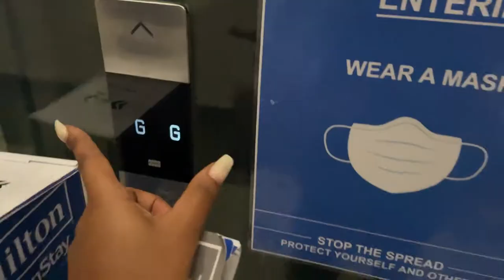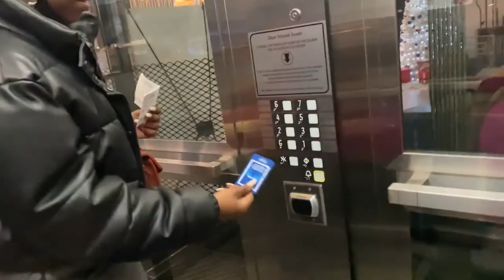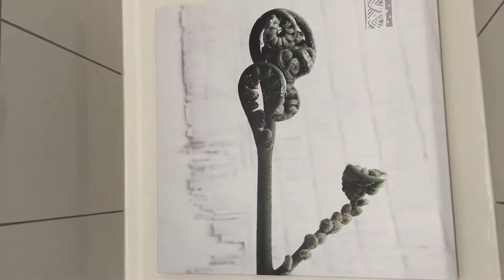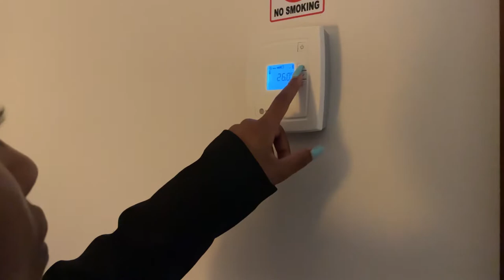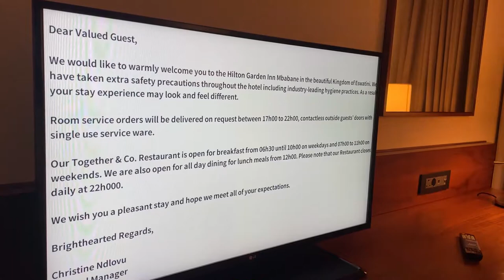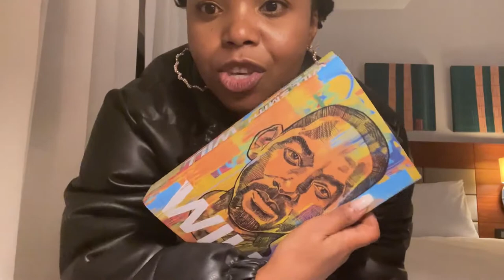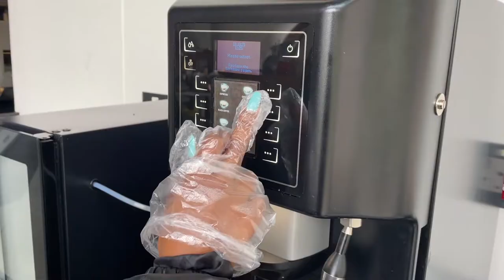Luxury Travel Experience in Eswatini| Hilton Gardnen Inn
I really enjoyed our stay at the Hilton Garden Inn, Mbabane.  I was particularly impressed by their hygiene maintanence, the place looked and felt so clean.
I was also just pleased with the beauty of the hotel.  Such a perfect complement of it's architectural design and interior design, creating the perfect ambience for a relaxed and comfortable stay.